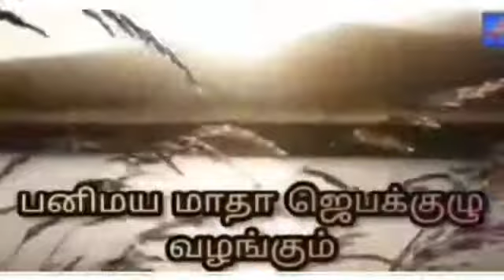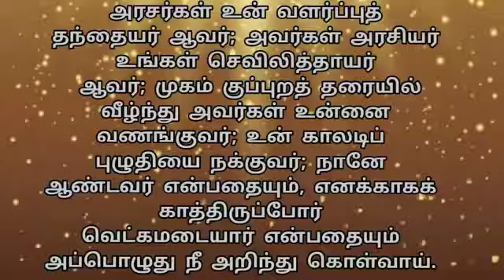17-08-2021 | காலை பனித்துளி | Morning dew | Ols prayer team